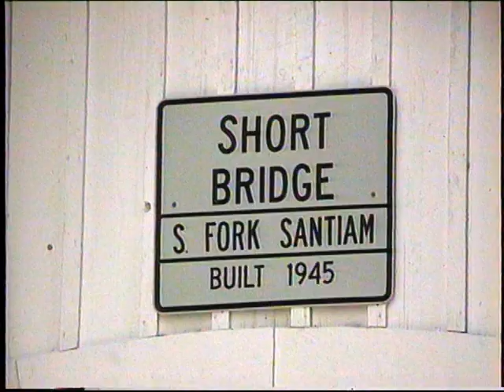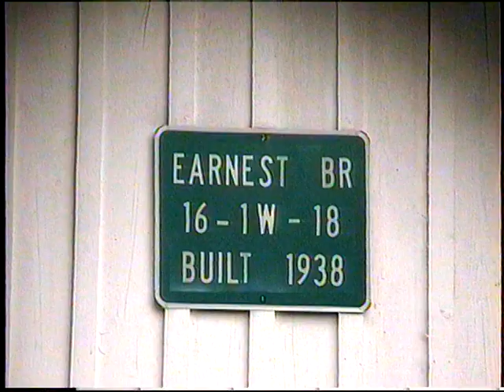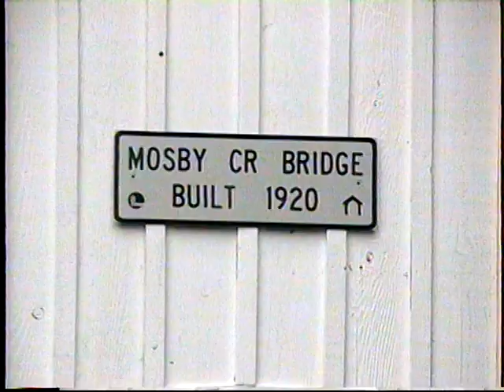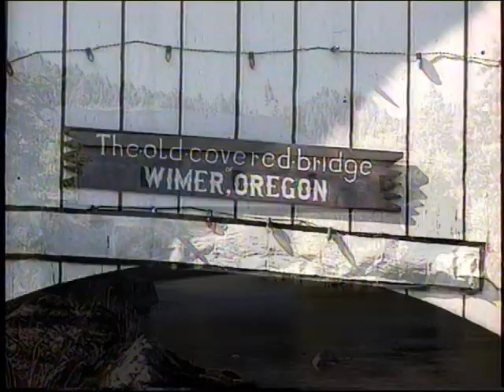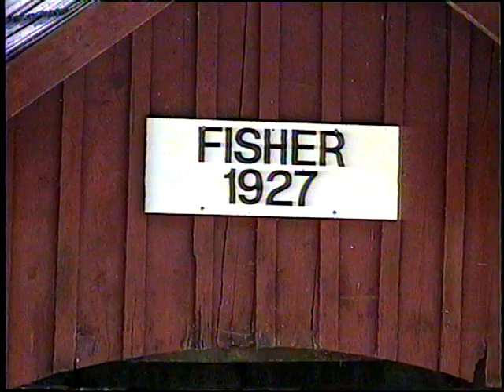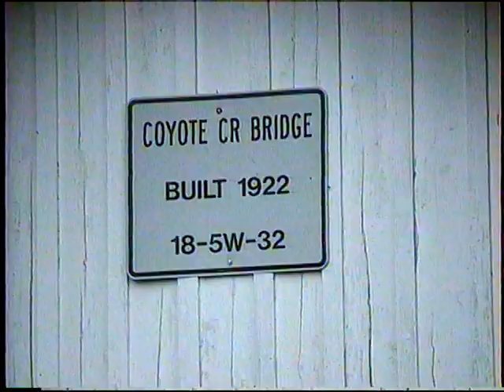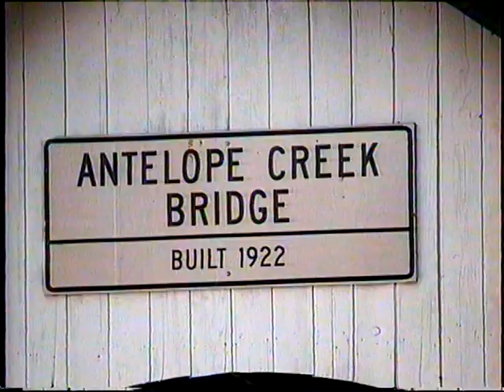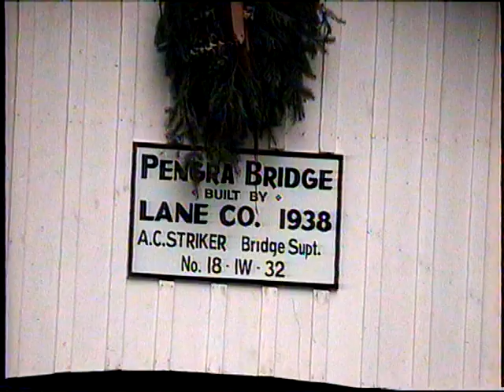Covered Bridge Tour of Oregon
In 1994 I traveled around the state of Oregon to capture on video the 54 existing old Covered Bridges.  Soon after,  I produced a 90 minute documentary titled "Oregon's Historic Covered Bridges" (available on YouTube)  complete with original background music and narration about each Covered Bridge. Twenty six years later in October 2020 I revisited the original videotapes from those Covered Bridge trips and produced a new "condensed" film titled "Covered Bridge Tour of Oregon".  This new film moves along faster than the original with fewer interior shots and without narration.  This is designed to be more scenic and relaxing to watch while you listen to the soothing music and hear the wild birds chirping.